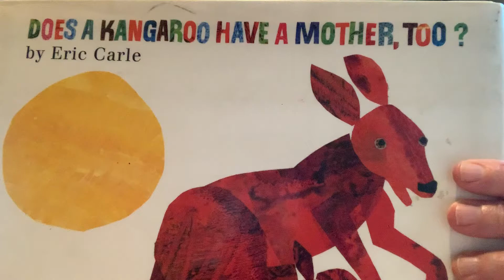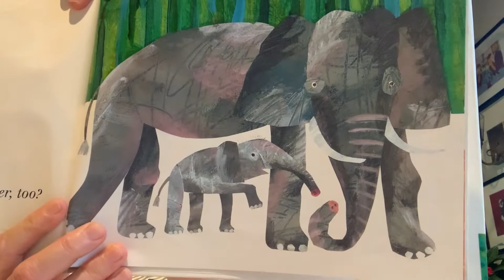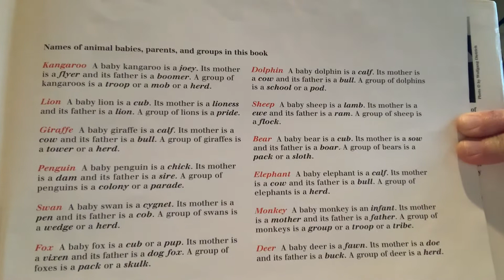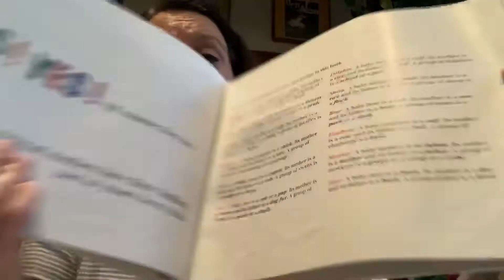Does a Kangaroo Have a Mother Too? By Eric Carle